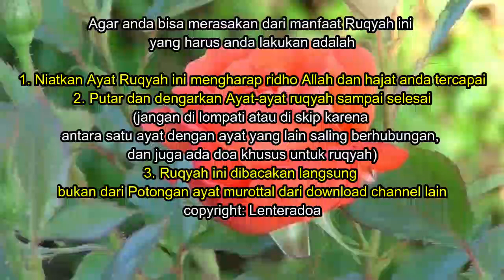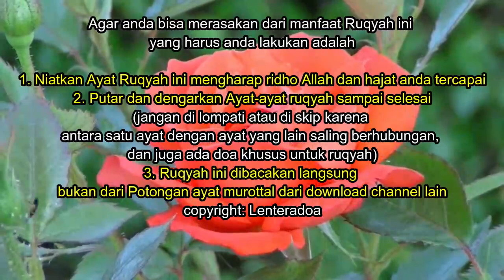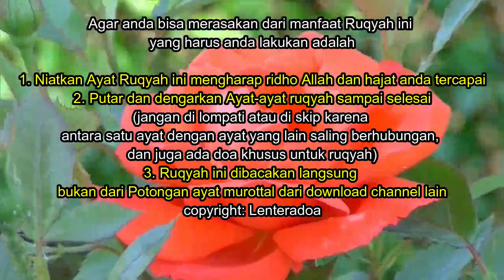Ruqyah Pembuka Pintu Rezeki dan Jodoh ~ Lentera Doa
Ruqyah Pembuka Pintu Rezeki dan Jodoh

Hal ini terjadi karena ada benturan dari ilmu hitam dengan energy dari bacaan ayat alquran.
Semoga bermanfaat

ATTENTION!!!
Kami tidak mengizinkan dan tidak meridhoi kepada siapapun untuk menggunakan kembali (reupload) atau mengedit audio dan video dari channel lenteradoa!